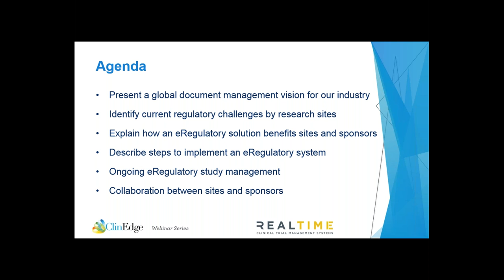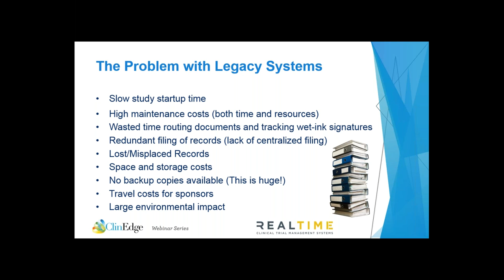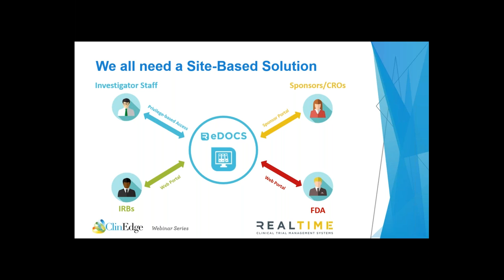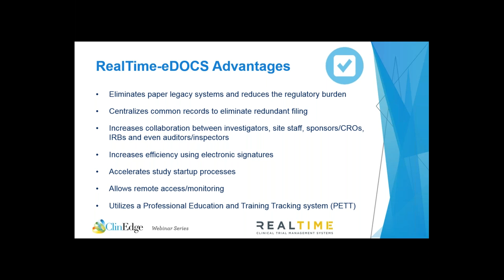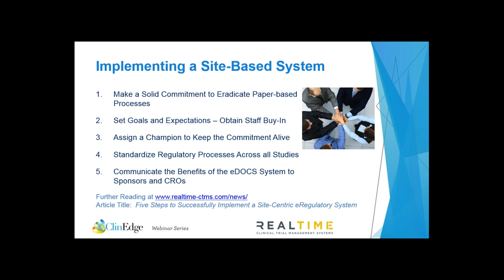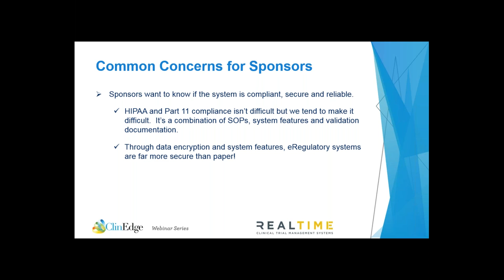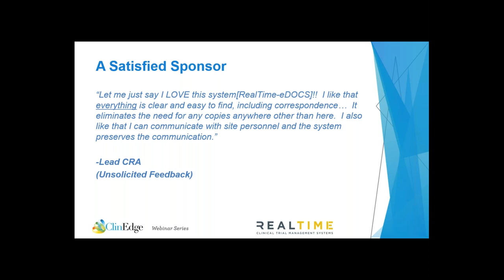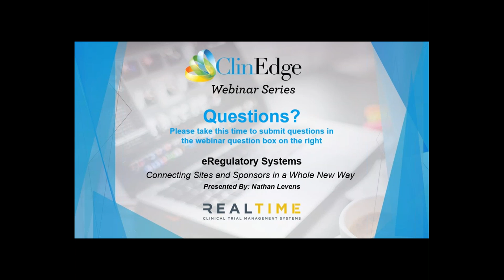eRegulatory Systems – Connecting Sites and Sponsors in a Whole New Way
As sites and sponsors continue to battle a growing regulatory burden, technology is shifting the clinical research industry towards electronic solutions that create efficiency while dramatically reducing costs. With innovative sites already implementing eRegulatory solutions around the world, it’s now easier than ever to eliminate paper-based regulatory binders at the site while streamlining regulatory processes from study startup to record archive. Learn how the newest eRegulatory system works and how sites and sponsors have successfully adopted this type of system to improve quality and efficiency.

This webinar will explore:

· A global document management vision for the clinical research industry
· Current regulatory challenges by research sites
· Benefits experienced by sites, sponsors and CROs that adopt an eRegulatory system
· How sites can implement eRegulatory technology to standardize regulatory processes